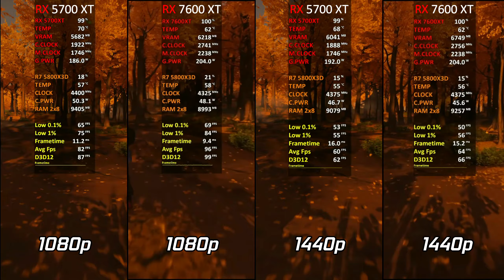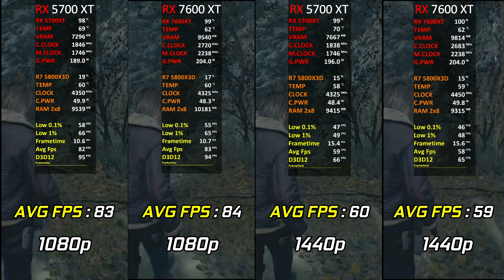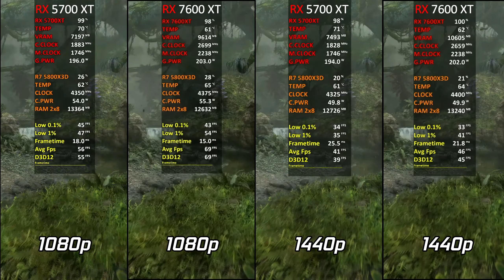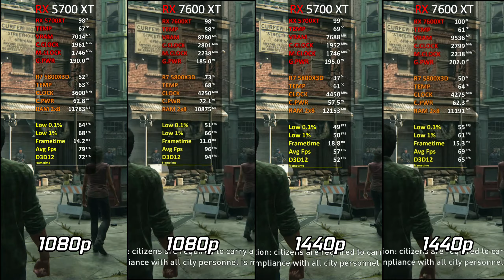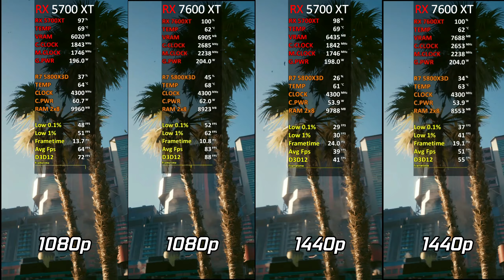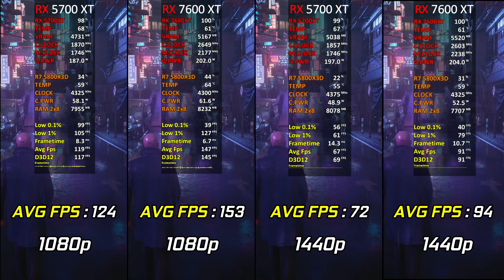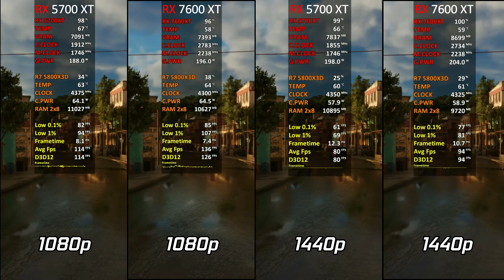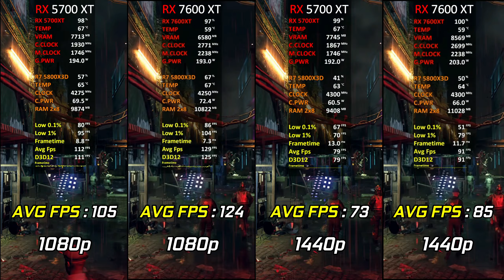RX 5700 XT 8GB vs RX 7600 XT 16GB | Test in 25 Games | 1080p - 1440p | 2024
RX RX 5700 XT 8GB vs RX 7600 XT 16GB | Test in 25 Games | 1080p - 1440p | 2024 I really hope this test was helpful, so don’t forget to like and subscribe to the channel to follow the new videos!

● 00:00 Sponsor
● 00:07 Ghost of Tsushima
● 01:01 Senua Saga Hellblade II
● 02:00 Horizon Forbidden West
● 03:12 Resident Evil 4 Remake
● 03:59 Warzone
● 05:04 Assassin's Creed Mirage
● 06:07 Avatar Frontiers of Pandora
● 07:20 Starfield
● 08:11 CSGO 2
● 09:41 The Last of Us
● 10:48 Fortnite
● 11:35 Cyberpunk 2077
● 12:45 Hogwarts Legacy
● 13:23 Spider Man Miles Morales
● 14:08 God of War
● 15:25 Hitman 3
● 16:15 A Plague Tale Requiem
● 16:48 Red Dead Redemption 2
● 17:42 Uncharted LOTC
● 18:13 Far Cry 6
● 19:03 Control
● 19:45 Shadow of the Tomb Raider
● 20:38 Days Gone
● 21:23 Watch Dogs Legion
● 22:49 Forza Horizon 5

● PC Specifications
● Case: Lian Li Lancool II Mesh argb
● CPU: AMD Ryzen 7 5800X3D
● GPU 1: RX 5700 XT Sapphire Pulse 8GB
● GPU 2: RX 7600 XT Sapphire Pulse 16GB
● Ram: VENGEANCE® RGB PRO 16GB (2x8GB) DDR4 3600MHz C18
● Motherboard: ASUS TUF GAMING b550 PLUS
● Cooler: Deepcool AS500 PLUS
● SSD: Kingston A400 SSD 120GB SATA (6Gb/s)
● HDD: Seagate Barracuda 2tb 7200RPM
● PSU: Corsair RM850W 80+ Gold
● OS: Windows 10 Pro 22H2 64 bit